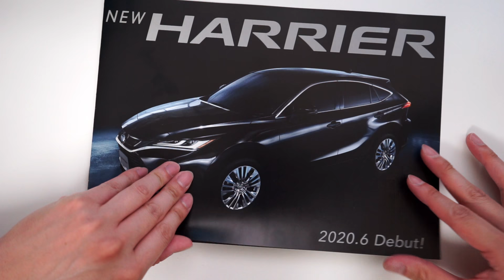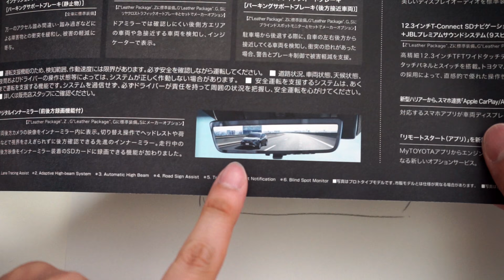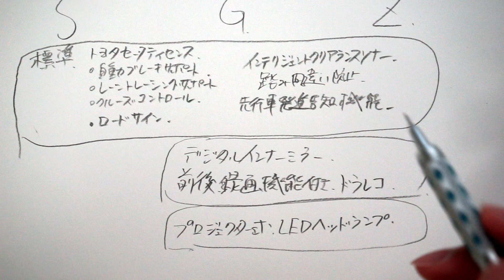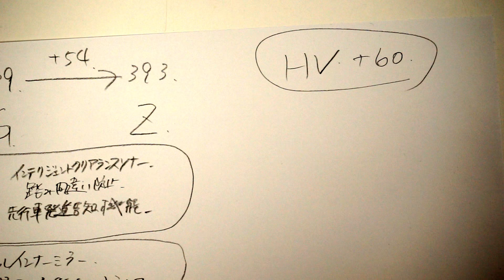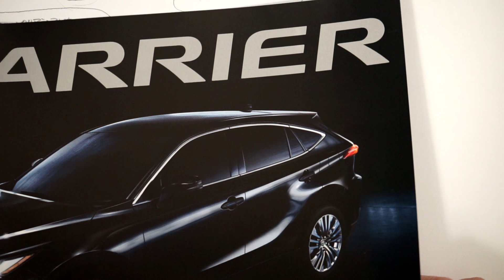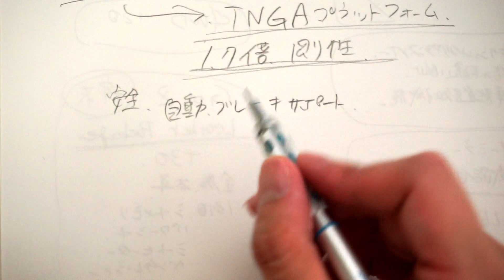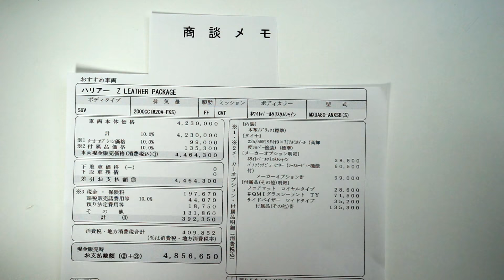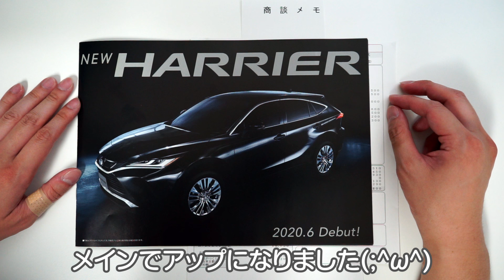【新型ハリアー】見積もり見参！！グレード設定ちょっといやらしい涙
見積り詳細は下記へ！

皆様、大変お久しぶりでございます。
たかすでございます。

ようやく体調が回復して参りまして、また
YouTubeで配信再開させて頂ければと考えております。

そして、再開第一弾はこの車！！！
そう、トヨタの新型HARRIERです！！

まだ、発売前なので実車や正式カタログは頂けなかったのですが
リーフレット(簡易カタログ)は頂けました。

標準のナビゲーションが8インチらしいのですが
9インチにしてくれ！！！
そう思いました涙